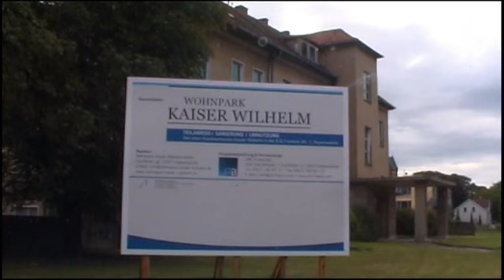Fördermittel: "Knochenmühlen-Anbau" verschwindet noch in diesem Jahr - ELSTERWELLE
Voraussichtlich im Oktober soll der Anbau an der ehemaligen Orthopädie abgerissen werden. Der Freistaat unterstützt das Vorhaben mit Fördermitteln in Höhe von 180.000 Euro. Zukünftig soll das historische Gebäude, im Volksmund genannt „Knochenmühle", als Wohnpark umfunktioniert werden. Er wird unter dem Namen „Kaiser Wilhelm" betrieben, wie einst der „Krankenhausvorgänger".